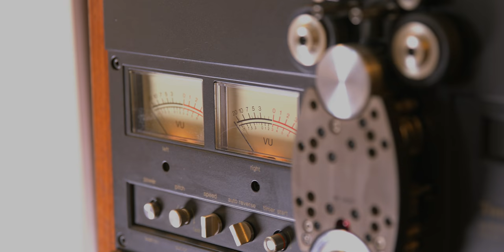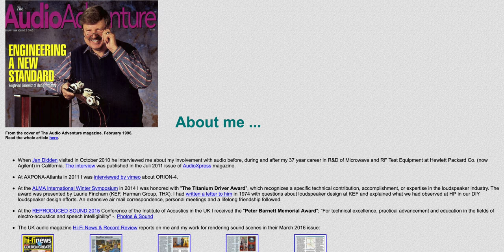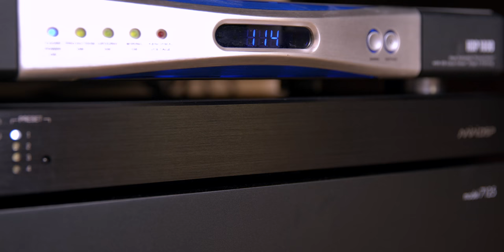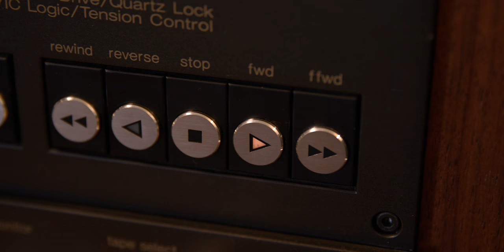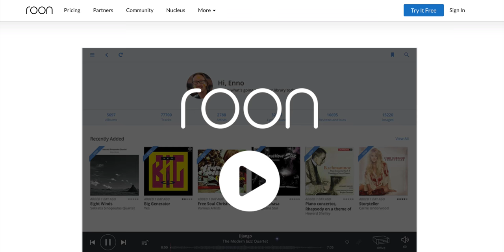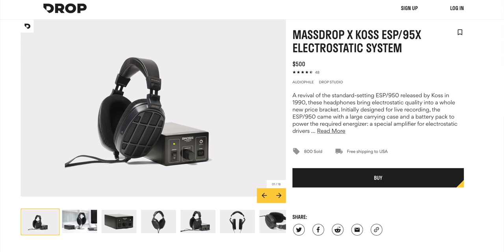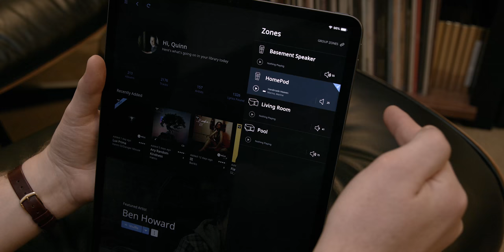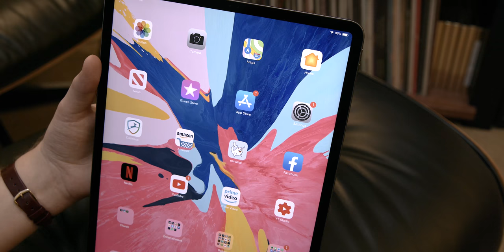My Insane DIY HiFi Audiophile Setup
Quinn tries to justify and rationalize his HiFi setup that’s definitely overkill. It is... right?

Ridiculous Power Cables
Ridiculous RCA Interconnects

Topping D70 DAC